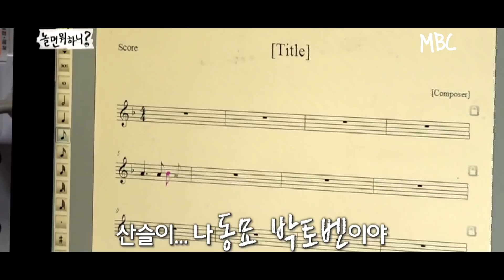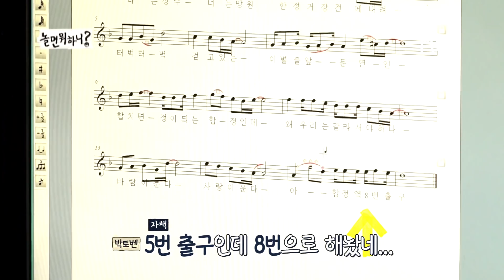[TV선공개] 유재석의 스승 박토벤의 15분 완성 작곡! '합정역 5번 출구' +2분 추가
트롯신인 유산슬의 스승
마에스트로 박토벤 선생님이
15분만에 작곡하는 과정입니다 ^---^
'놀면뭐하니' 토요일 저녁 6시 30분 방송!

연출 : 김태호, 왕종석